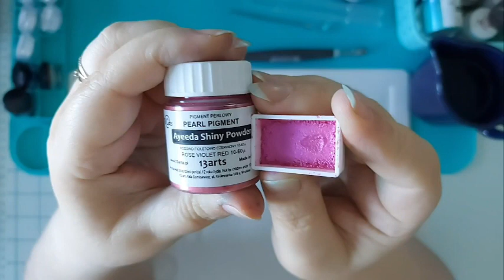Pigmenty sypkie zamienione w farby akwarelowe.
Do czego możesz wykorzystać proszki shiny powder i pigmenty sypkie? do wykonania farb akwarelowych.